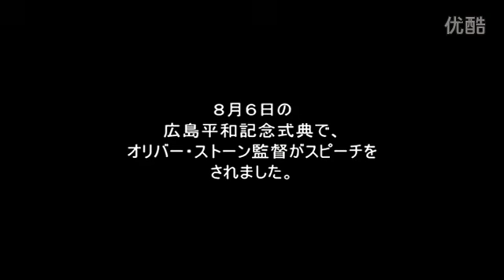U.S. film director Oliver Stone Hiroshima speech【Japan banned video】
American director Oliver Stone in the "Atomic Bomb Memorial Day" on the occasion of visit Hiroshima and gave a speech, compared to Germany and Japan after World War II as, fiery criticism of Japan's political situation and government leaders to reflect on the United States, Japan and China relations , by the case of the Diaoyu Islands, China, the U.S. analysis of the status quo, that the United States intended to return to Asia by Japan to contain China, but most Japanese media without making detailed report.